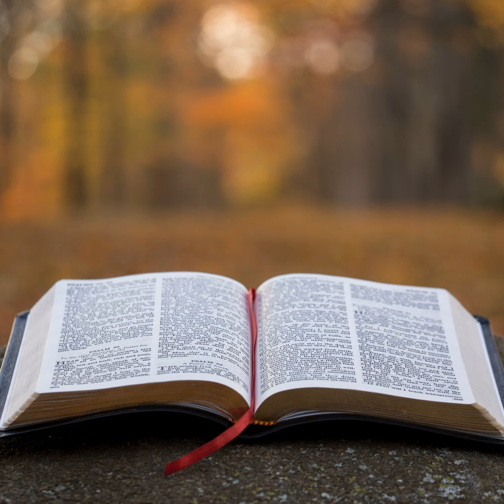Judges Episode 15